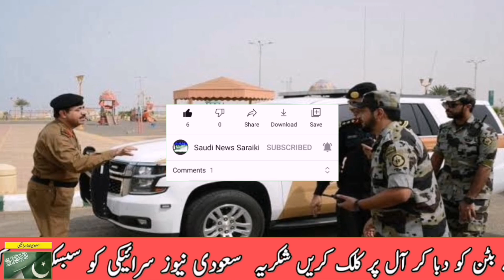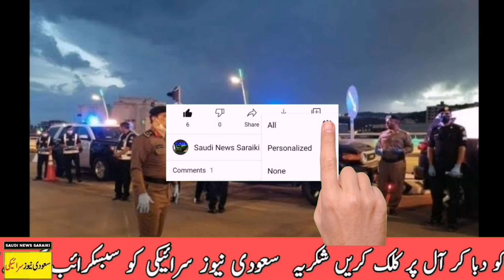Illegal immigrants arrested, 26 sentenced to 15 years in prison in Saudi Arabia